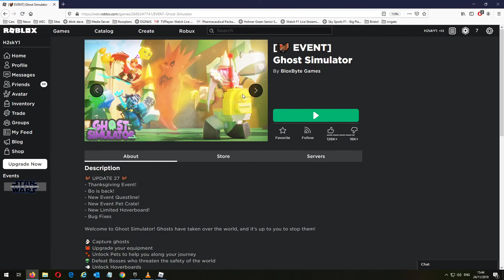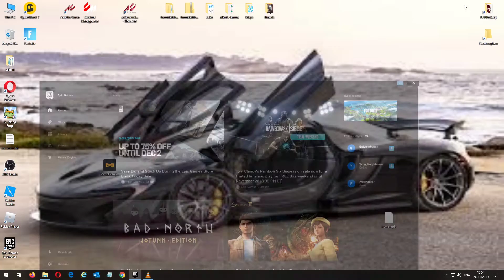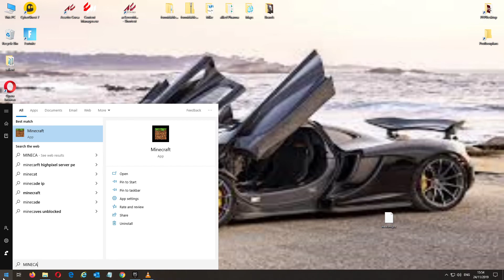We are the ghost busters (Roblox)